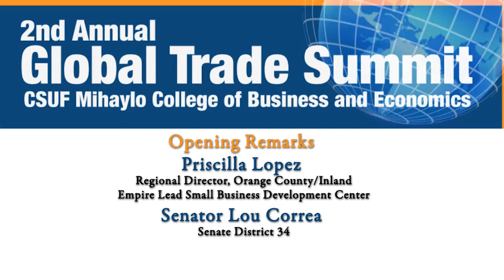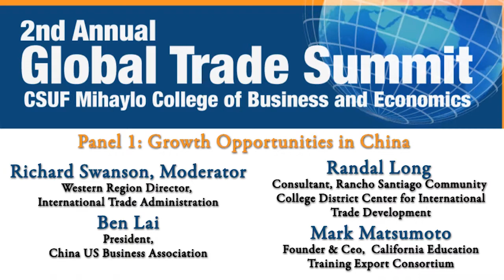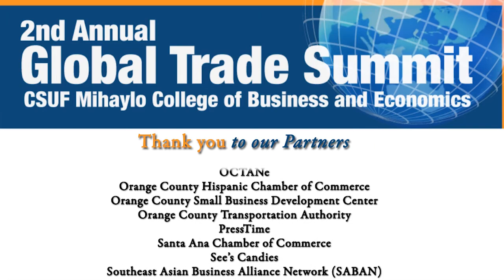Second Annual Global Trade Summit, Panel: Growth Opportunities in China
Introduction by Priscilla Lopez, Regional Director, Orange County/Inland Empire Lead Small Business Development Center
State Senator Lou Correa, Senate District 34; 1:11

Growth Opportunities in China
Panelists:
Richard Swanson (moderator), Western Region Director, International
Trade Administration; 12:27
Randal Long, Consultant, Rancho Santiago Community College
District Center for International Trade Development; 23:19
Ben Lai, President, China US Business Association; 42:10
Mark Matsumoto, Founder & CEO, California Education Training Export Consortium; 1:01:59